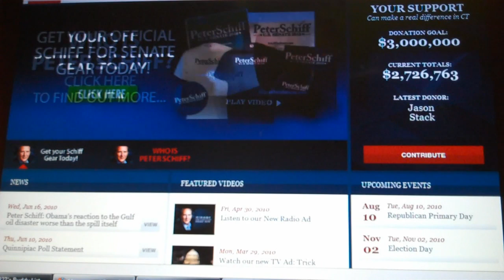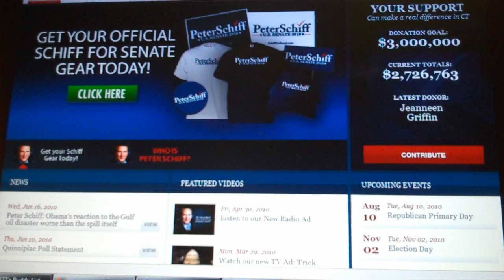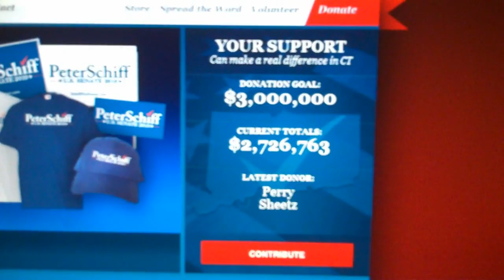Please Support The Peter Schiff Senate Campaign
Peter Schiff is now in the best place to take the republican nomination. But he needs our help, he is running for us the people. He has raised over 2.5 Million dollars.